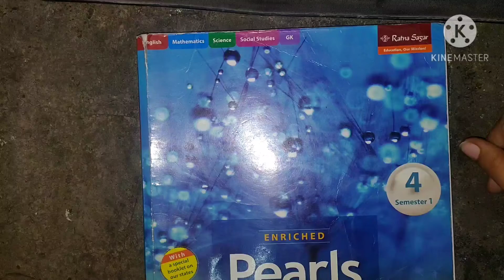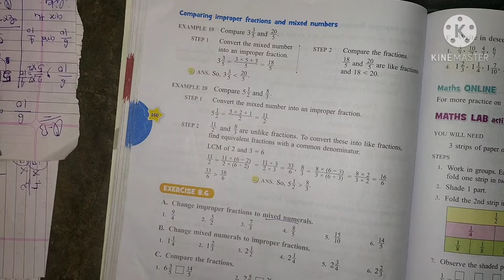STD4 MATHS PART 1 DAY 8 NOV